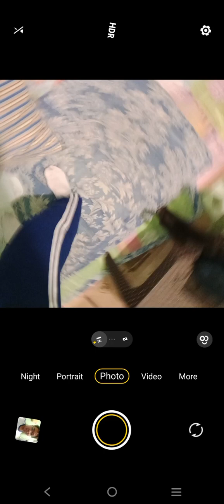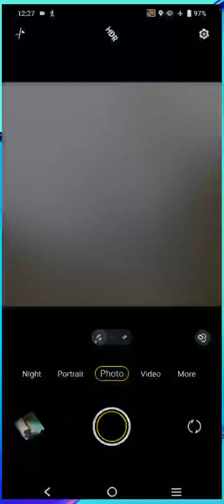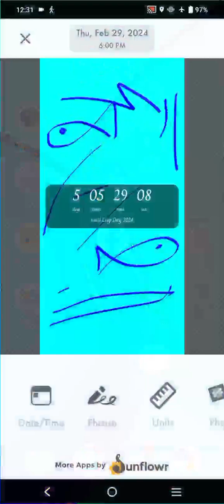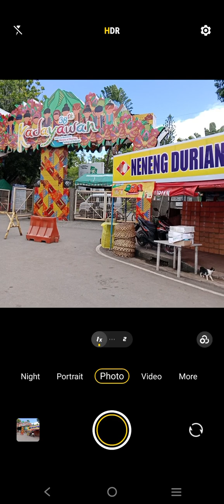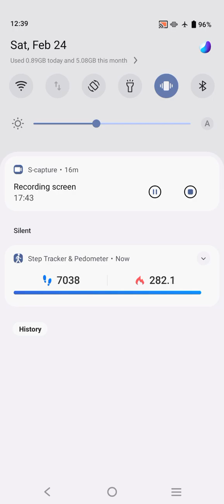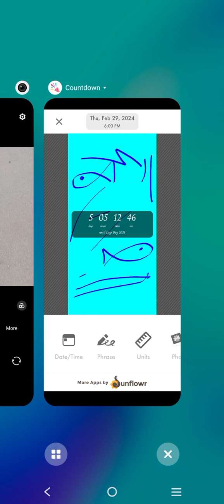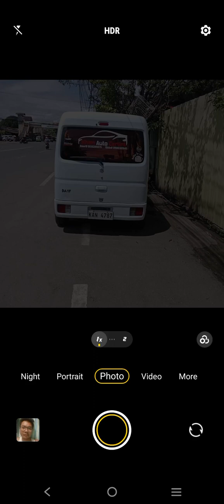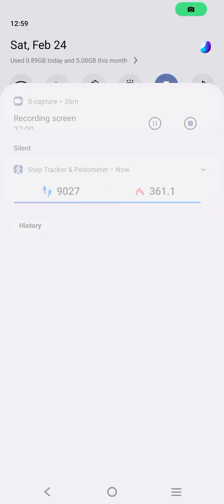Marvin Rey — Vlog de Assumption Moments — Vlog 17,818